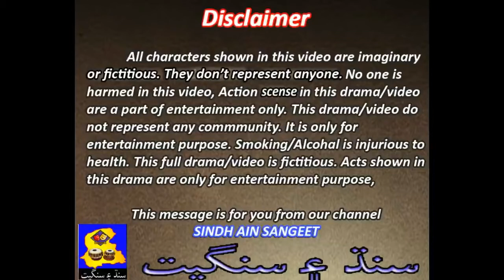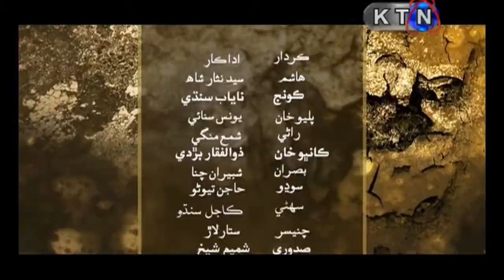KANDAN JI SEJ EPISODE 763 SINDHI DRAMA KANDAN JI SEJ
KANDAN JI SEJ EPISODE 763 SINDHI DRAMA KANDAN JI SEJ MEDIA ONE LIVE SINDHI DRAMA KANDAN JI SEJ EPISODE 763 KANDAN JI SEJ 763 .

KANDAN JI SEJ EPISODE 763 PART 1 SINDHI DRAMA KANDAN JI SEJ MEDIA ONE LIVE SINDHI DRAMA KANDAN JI SEJ EPISODE 763 KANDAN JI SEJ .

KANDAN JI SEJ EPISODE 763 PROMO SINDHI DRAMA KANDAN JI SEJ MEDIA ONE LIVE SINDHI DRAMA KANDAN JI SEJ EPISODE 763 KANDAN JI SEJ .